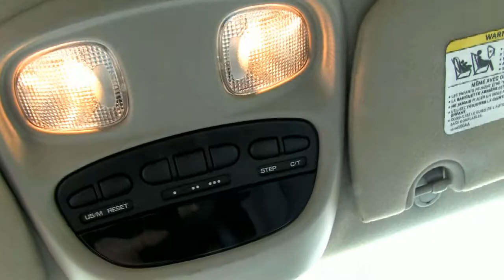Westend Automotive Ottawa Used Truck: 2007 Dodge Dakota Club Cab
This 2007 Dodge Dakota Club Cab is the perfect pick-up... don't believe it... watch this video and you'll be convinced. Call us after you've seen because you'll want to test drive: 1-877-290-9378